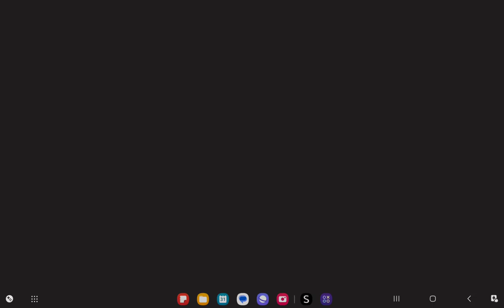How to use all syringes(For Beginners/Starters)